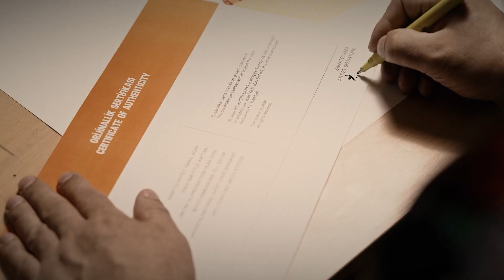Trendyol Sanat | İsmail Acar Röportajı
Güncel Türk sanatının ünlü ressamlarından İsmail Acar ile hazırlamış olduğu ‘Kaftan’ eserini konuştuk. Sınırlı sayıda üretilen bu esere ulaşmak istersen